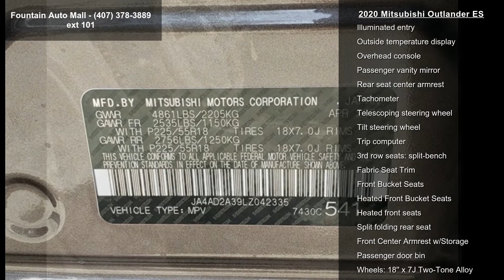2020 Mitsubishi Outlander ES - Fountain Auto Mall - Orlan...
Find It At Fountain! Serving Central Florida since 1937, Fountain Buick GMC is proud to be rated Number 1 by our customers! Easy to find and worth the visit--stop by and meet our knowledgeable staff and you'll know you're at the right place. We look forward to making you a part of our Fountain Family!